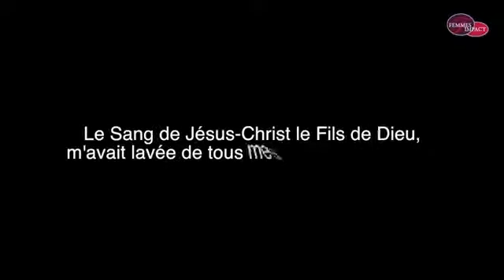Kathryn Kuhlman Femme Évangéliste Sa vie, son ministère, sa foi